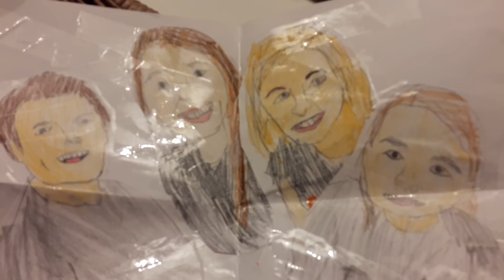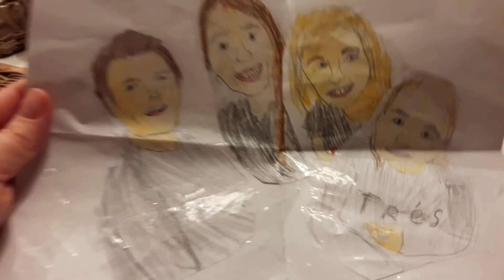Sannevillefamily❤ Fanpost fra Ida 📦✉😍